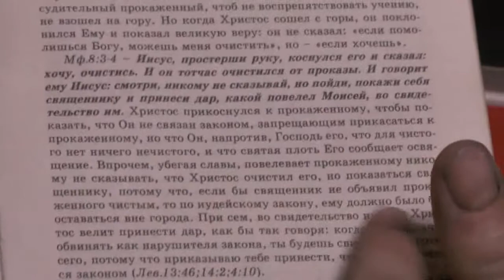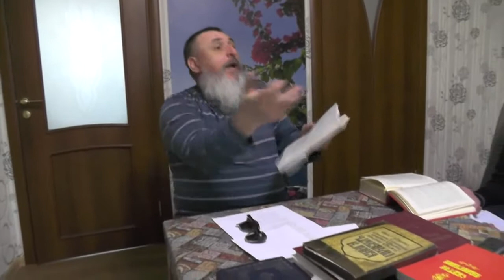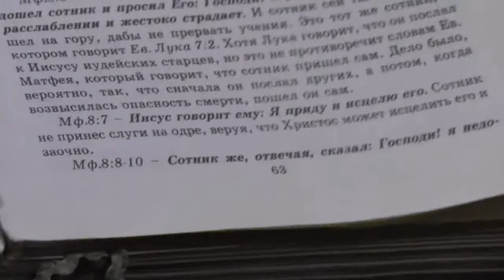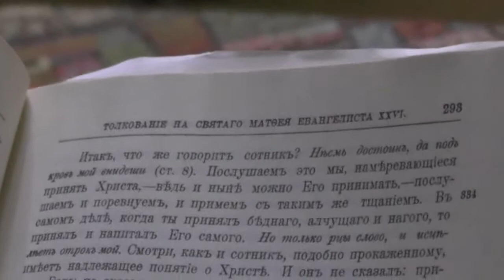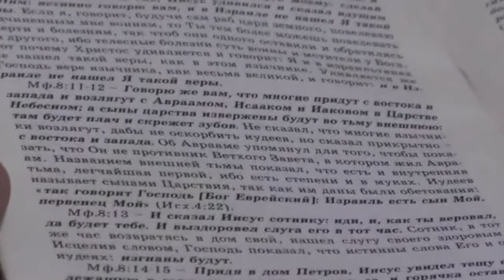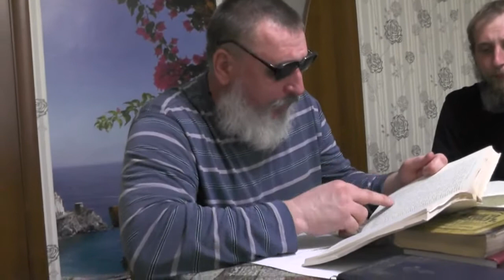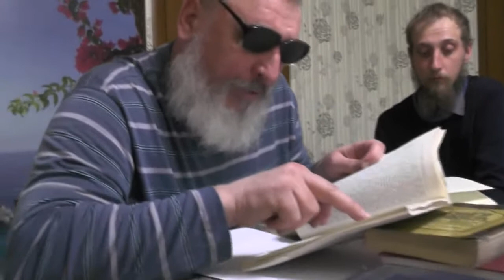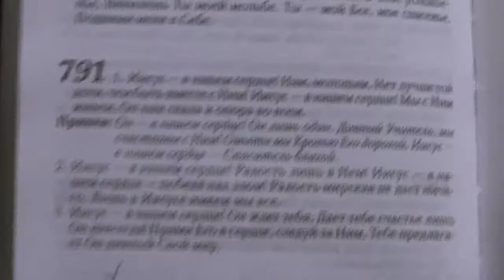Занятия. Мф.8:3-13 как ты веровал, да будет тебе. 24.04.2015